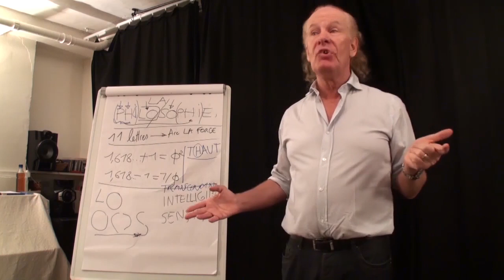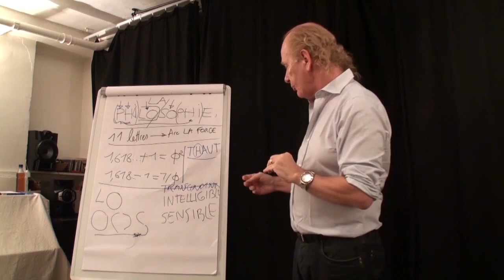Jacques Grimault | Eisenberg, principe d'incertitude